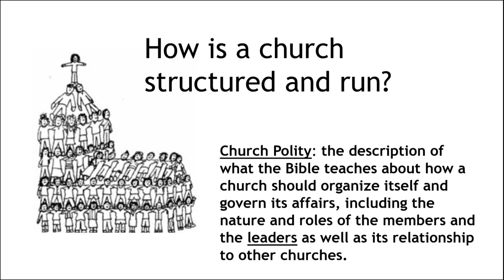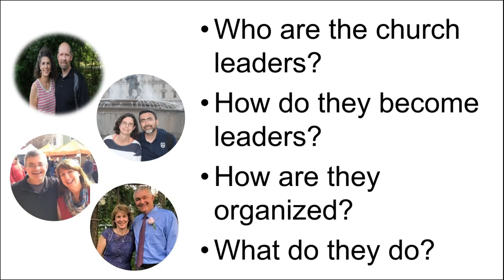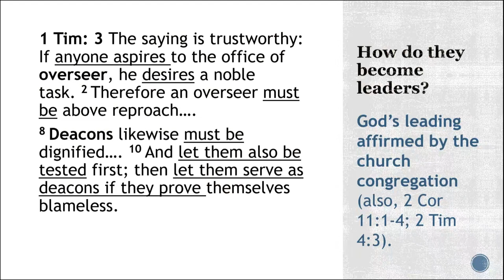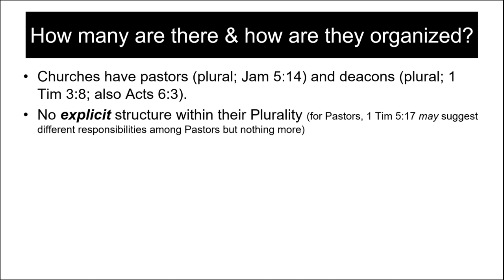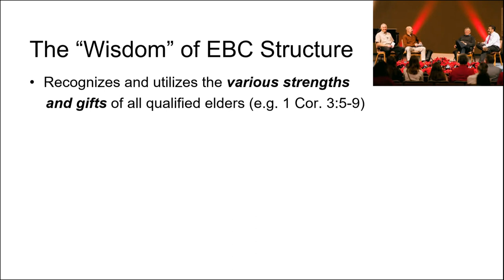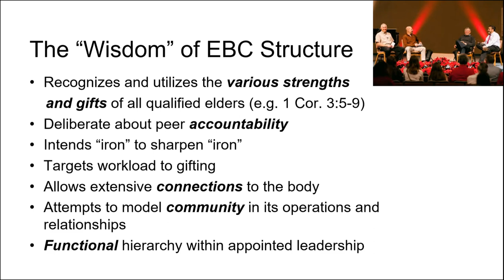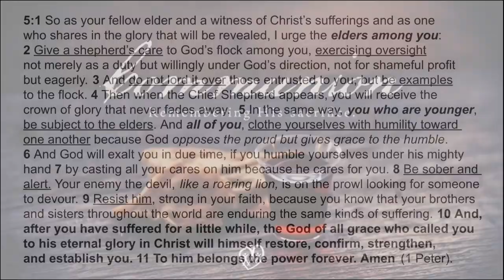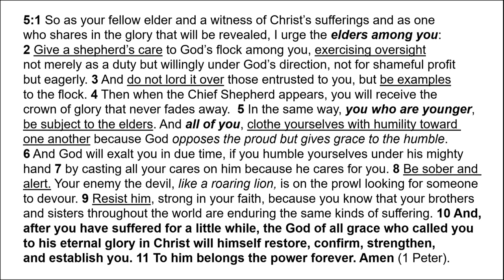2020 09 06 Sermon